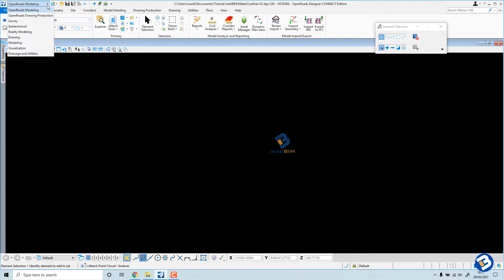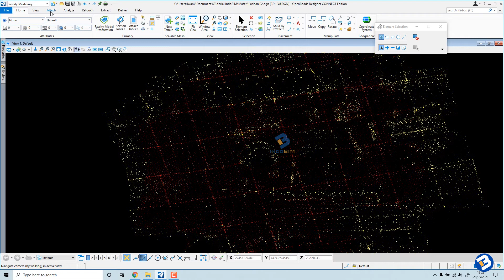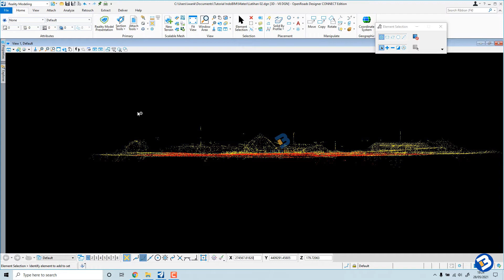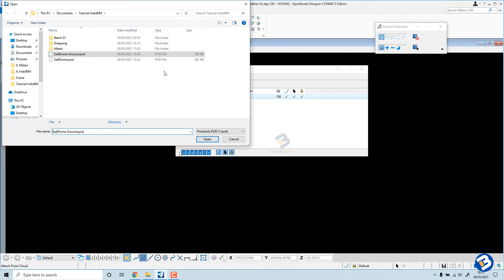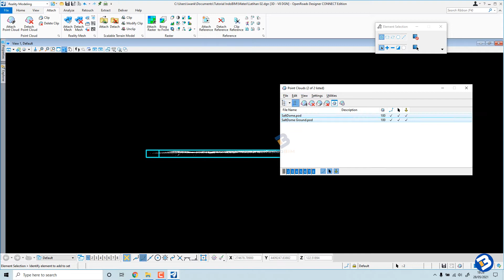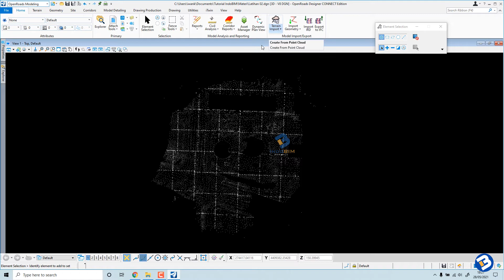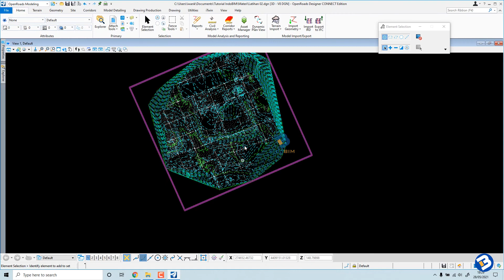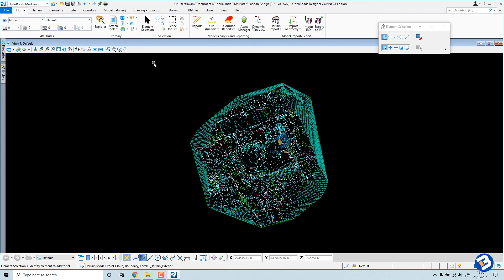Tutorial Cara Convert Point Cloud Lidar ( .LAZ .las .Pod ) ke Kontur ( .DEM .XML )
Halo guys,
Pada kesempatan ini gue mau sharing buat yang mau belajar Bentley Openroad Designer. Tutorial Cara Convert Point Cloud Lidar ( .LAZ .las .Pod )  ke Kontur ( .DEM .XML ) di Openroads Designer Connect Edition.

Semoga Bermanfaat.